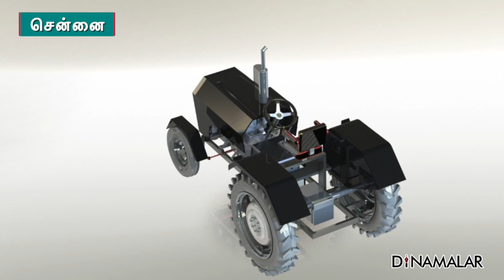சொந்த தொழிலில் அசத்தும் இன்ஜினியர்கள்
இன்ஜினியரிங் படித்த போது சுகைல் மற்றும் ஆஷிக் நண்பர்களாயினர். வேலையிலும் ஒன்றாக சேர்ந்தனர். தற்போது சொந்தமாக மூன்றுசக்கர பேட்டரி வாகனம் தயாரிக்கும் தொழிலிலும் கைகோர்த்து செயல்படுகின்றனர்.Engineers own profession # For more videos